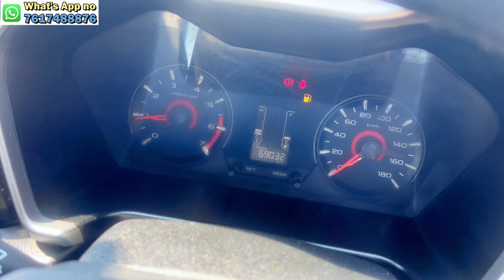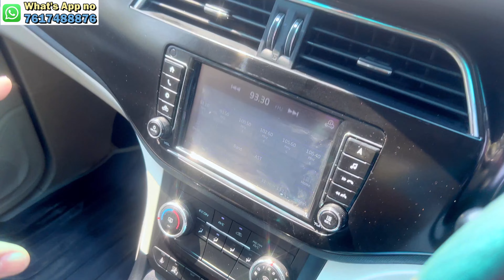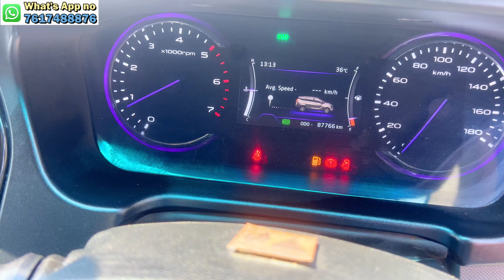MAHINDRA की BUDGET FAMILY CAR | MILEAGE में दमदार | CAR ZONE DELHI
MAHINDRA KUV 100 K8
MODEL 2017
OWNER 1ST
RUNNING 62.000 SERVICE RECORD
FUEL DIESEL ⛽️
DELHI REGISTRATION
INSURANCE VALID
WELL MAINTAINED CAR
100% LOAN AVAILABLE

ASKING PRICE: 3.50 LAKH

NOC AVAILABLE ALL INDIA
TRANSPORT FACILITY AVAILABLE

MAHINDRA MARAZZO  M6
MODEL 2018
OWNER 1ST
7 SEATER
RUNNING: 86.000 COMPNY RECORD
UK 07 REGISTRATION
INSURANCE VALID
100% ORIGNAL PAINT
WELL MAINTAN CAR
BRAND NEW TYRES
100% LOAN AVAILABLE

ASKING PRICE: 6.75 LAKH

TRANSPORT FACILITY AVAILABLE